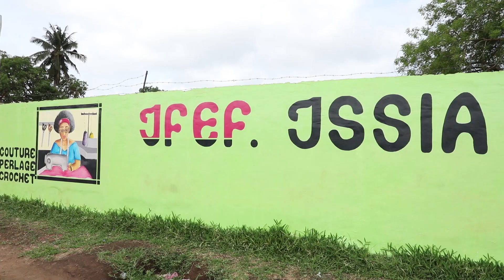DES DROITS DE LA FEMME ISSIA #2024 RTI LOUA